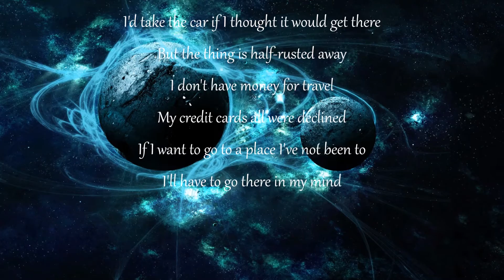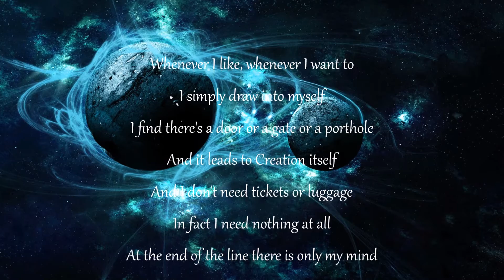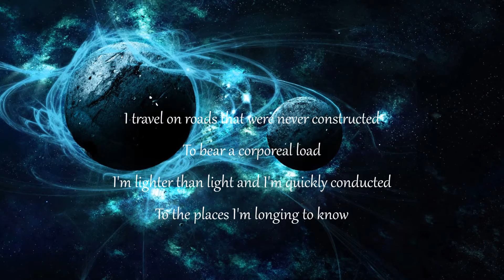Door In My Mind (Cleverclod Cover)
Door in my mind (Cleverclod/songblurred Cover).

I am very proud to be publishing a new album fully devoted to covers of Don.

I had a lot of fun playing the 19 songs, and only because I set me a deadline for this week, I didn't touch upon the many more great songs he wrote.

This particular track I like the most of the album: both lyrically and in composition. I almost feel like apologizing for singing myself, it could be a lot better and I might hunt some of you down for doing a better version.

Sure would appreciate if you'd listen and download the album from Bandcamp,
Cheers, Alexander